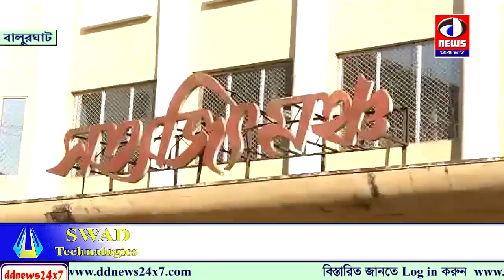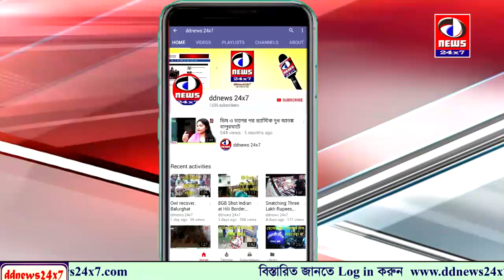Arrangement of PADMAN films of students of Balurghat